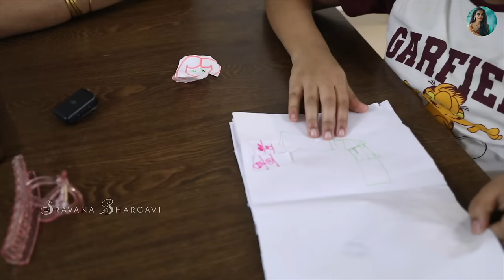What I Eat In A Day || My Diet Plan || Sravana Bhargavi Ravuri || Trend Loud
Digital Partner - Trend Loud